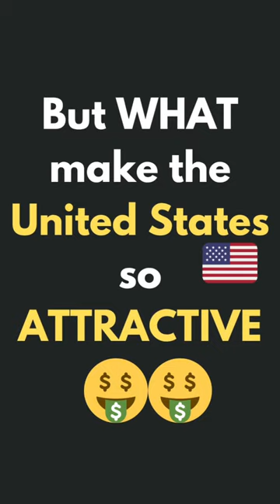Real reason why America have so many Indians!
Hyderabad - April 15
Bengaluru - April 16
Pune - April 22
Mumbai - April 23

P.S. We are also welcoming parents this time. Please register for your parent if they plan to join you